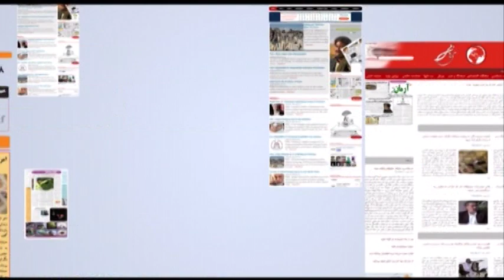Aghze Roz - 7 Aug 2019 | آغاز روز: ۱۶ اسد، ۱۳۹۸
آغاز روز: گفتگو با مهمانان در مورد وضعیت سیاسی، امنیتی و اقتصادی در کشور.